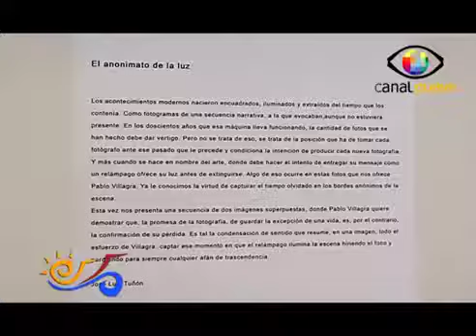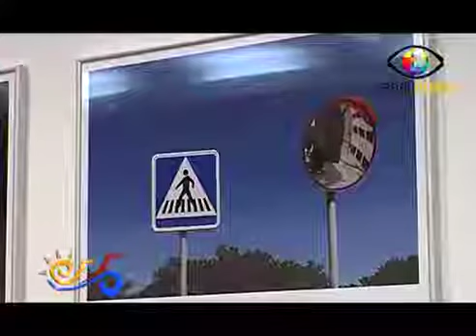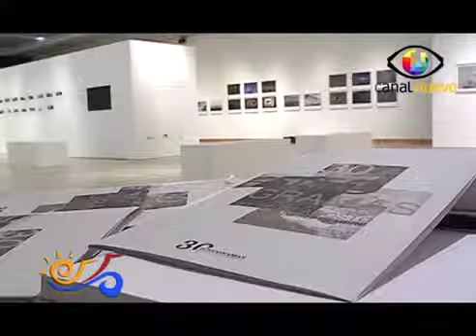Info Rada Tilly 21 09 17 1 bloque